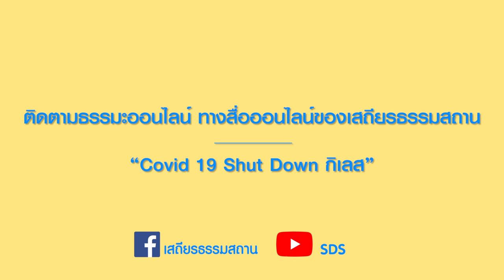ธรรมมาหากิน ชวนเด็กๆเข้าครัวกับเมนู "แพนเค้ก"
ธรรมมาหากิน เมนูแพนเค้ก กับพี่ชาช่า และน้องเพลง

ขนมอร่อยกินกันหลายคน ชวนเด็กๆเข้าครัวกันนะคะ